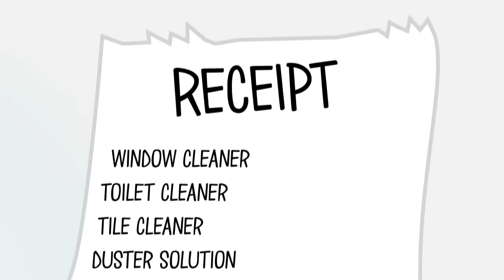Animated Intro | Steam Cleaners | Steam Cleaning Machines | Chemical Free Green Cleaning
Sargent Steam Cleaner | Steam Cleaners | Steam Cleaning Machines | All-Natural Chemical Free Green Cleaning

Sargent Steam sells high quality durable steam cleaning machines that take the overwhelming drudgery out of housework. We are the Experts in teaching you to clean anything you own faster, easier, healthier and you'll do it all without harsh chemicals.

Sargent Steam is a one-time purchase you’ll use for years. Over its life time, you’ll save hundreds (if not thousands) of dollars eliminating those disposable chemicals and gadgets.

You’ll also save time – this power tool will shave off countless hours of hard manual labor. Sargent Steam saves your health too – no more breathing those harsh nasty chemicals or wearing out your hands and knees as you scrub the bathtub or kitchen floor.

Sargent Steam
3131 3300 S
East Millcreek, Utah 84109
1-800-SGT-STEAM

Sargent Steam Cleaner | Steam Cleaners | Steam Cleaning Machines | Chemical Free Green Cleaning